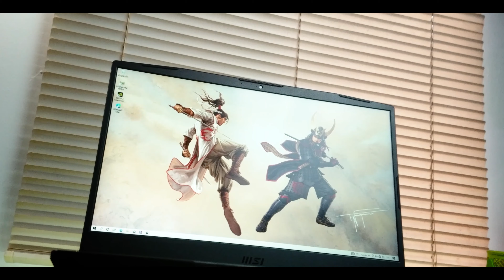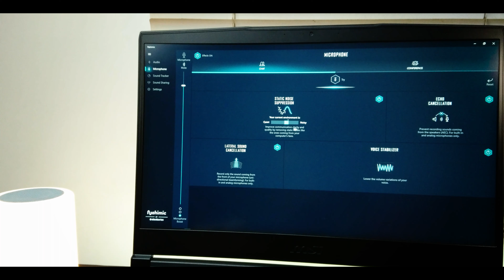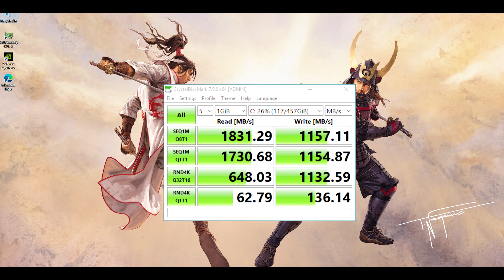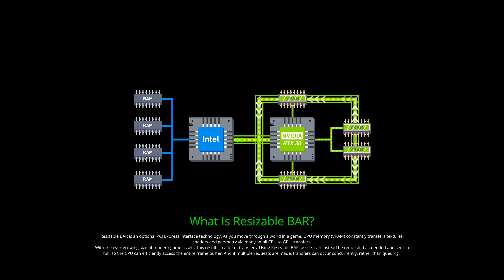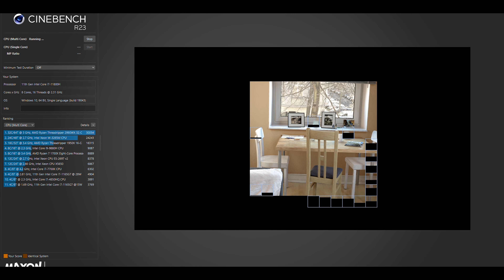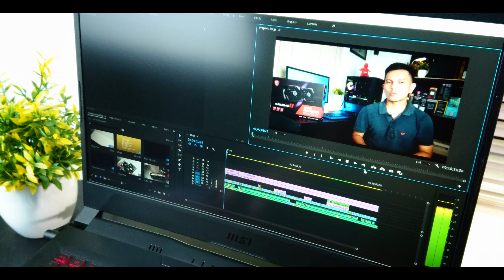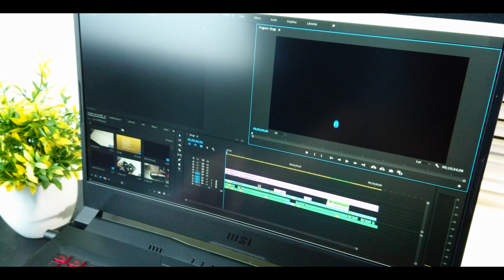Laptop gaming termurah dengan intel core i7 11800H & Rtx 3050 | Msi Katana Gf66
Performa intel core i7 11th gen & nVidia Rtx 3050 di laptop ini menghasilkan kombinasi yang pas dan mengesankan